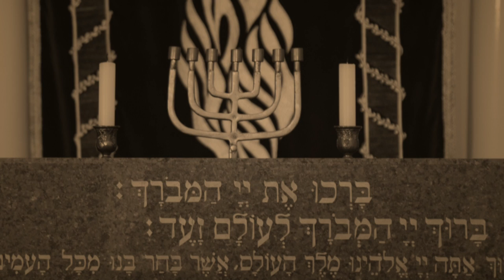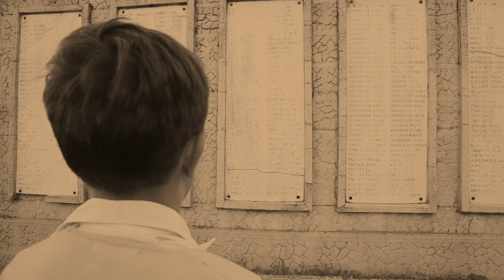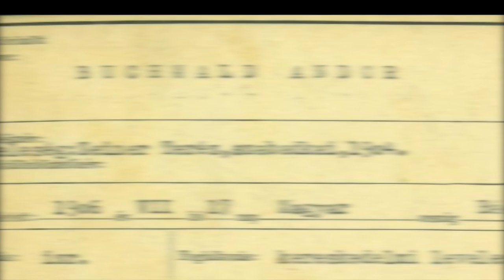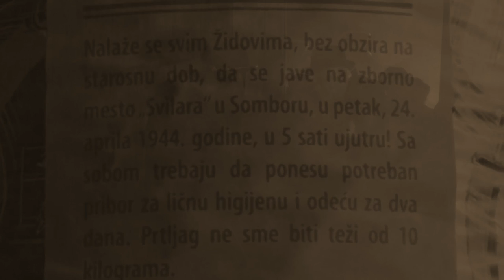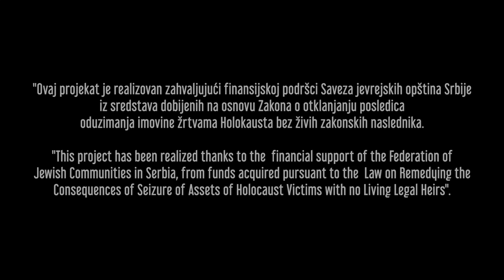Semper idem...o jednoj knjizi, o jednoj predstavi, o jednom dečaku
Produkcija:
RAVANGRAD FILM u saradnji sa Narodnim pozorištem Sombor

pod pokroviteljstvom Saveza jevrejskih opština Srbije